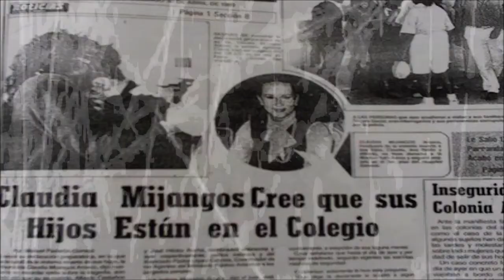LA HIENA DE QUERÉTARO (CASO REAL)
LA HIENA DE QUERETARO (CASO REAL) Ft Los Máshin Gons

CONTACTOS